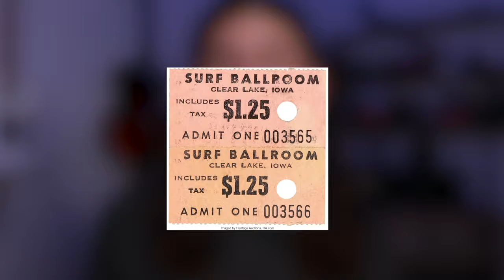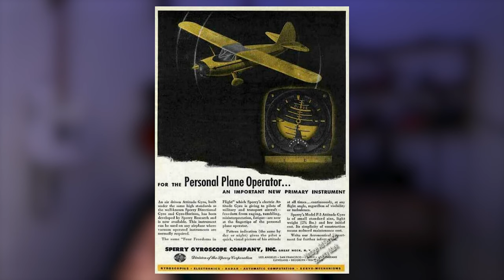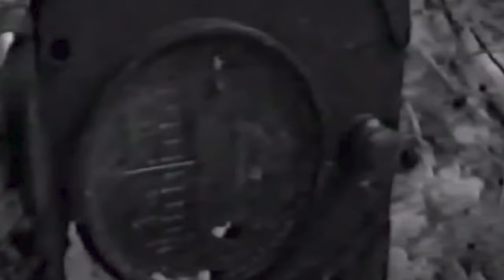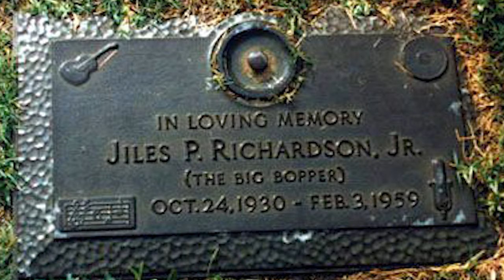Buddy Holly & The Day the Music Died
This video details the Winter Dance Party Tragedy, also known as, the day the music died... the plane crash that claimed the lives of Ritchie Valens, Buddy Holly, and The Big Bopper.

You can see behind the scenes on Instagram: @theappalachianson

I am grateful. Thank you!
Works Cited:

Allsup, Tommy. (2 February 2011). Tommy Allsup “Flip of a Coin” 2011 Interview. Video.

Civil Aeronautics Board. (15 September 1959). Aircraft Accident Report. File No. 2-0001. Beech Bonanza, N 3794N.

Find A Grave. (Accessed 01 May 2022). Memorial ID 492. Buddy Holly.

Find A Grave. (Accessed 01 May 2022). Memorial ID 1705. J.P. “Big Bopper” Richardson.

Find A Grave. (Accessed 01 May 2022). Memorial ID 1363. Ritchie Valens.

Franscell, Ron. (4 April 2007). Big Bopper’s Son Meets His Father For The First Time. Chicago Tribune.

Keppler, Nick. (27 February 2016). The Strange Case of Buddy Holly’s Final Pair of Glasses. Mental Floss.

Lustig, Hanna. (5 February 2019). What Dr. Bill Bass Found In The Bones of The Big Bopper. Knox News.

McIntosh, Barbara. (4 September 1987). The Reveries Of Valens’ Donna. The Washington Post.

Sardo, Frankie. (16 November 2015). The Winter Dance Party Tapes: Frankie Sardo. Video. Interview.

Smiley, Ralph E. (3-4 February 1959). Coroner’s Report of Investigation - Charles Holley. The United States. Iowa. County of Cerro Gordo.

Smiley, Ralph E. (3-4 February 1959). Coroner’s Report of Investigation - Richard Valenzuela. The United States. Iowa. County of Cerro Gordo. Retrieved from:

Smiley, Ralph E. (3-4 February 1959). Coroner’s Report of Investigation - Jiles P. Richardson. The United States. Iowa. County of Cerro Gordo.

Stafford, James. (30 March 2016). Why The Death Of A Musician Hits Us So Hard. Diffuser.